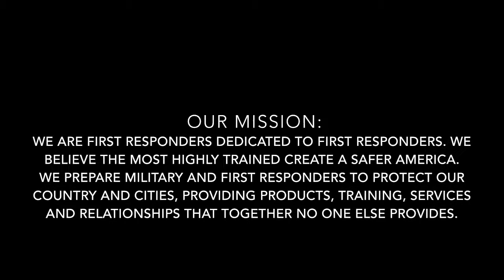K9:EOD Integration Course with HME Overview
Tripwire provided a K9:EOD Integration Course in Gettysburg PA Oct 22-24, 2013.